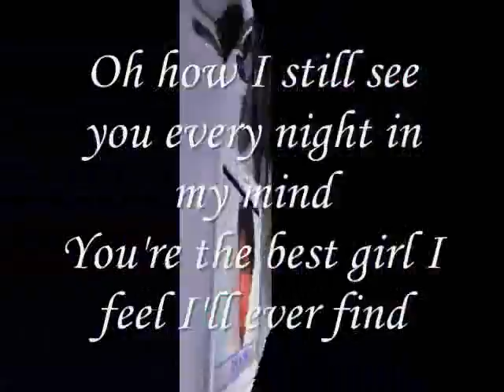still see you every night ,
do.
do so
Money is an excellent servant, but the host
very bad.